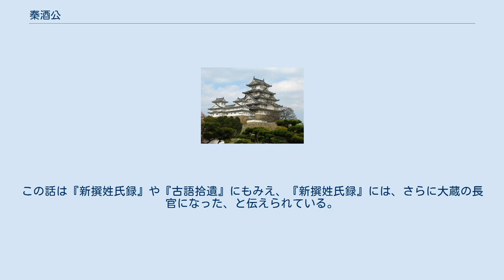秦酒公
秦酒公（『前賢故実』より） 秦 酒 公（はたの さけ の きみ）とは、日本古代の、5世紀後半頃の豪族。
 渡来系氏族の廷臣と伝えられている。
 『日本書紀』巻第十四によれば、雄略天皇が木工（こだくみ）の闘鶏御田(つげ の みた)に命じて楼閣を造らせた。
御田は楼に登って、四方に飛ぶように疾走した。
これを見ていた伊勢の采女がその速さに驚き 、饌（そなえもの）をひっくりかえしてしまった。
天皇はこれを見て、御田がその采女を犯したのだと疑い、物部（もののべ）の手に渡して処刑しようとしたとき、酒公が琴を弾いて歌を歌い、御田の無実を天皇に悟らしめた。
 また、秦の民が分散して臣・連などの姓を持つ諸氏のもとに置かれ、おのおのの一族の欲しいままに駈使されている情況を嘆いて、秦造酒は天皇に訴えた。
天皇はこれを集めて酒公に賜った。
酒公はこの百八十種勝（ももあまりやそ の すぐり）を率いて庸、調の絹や縑（かとり）を献上し、その絹･縑が朝廷にうず高く積まれたので、「禹豆麻佐」（うつまさ）の姓を賜ったという話がある。
この話は『新撰姓氏録』や『古語拾遺』にもみえ、『新撰姓氏録』には、さらに大蔵の長官になった、と伝えられている。